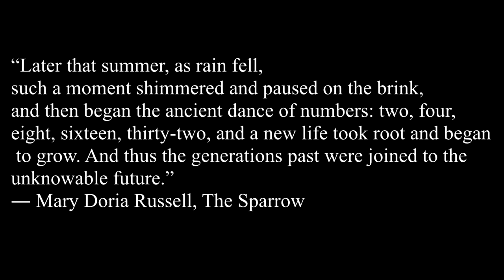The Sparrow Book Trailer.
Edwin Perez, Abbas Kazmi